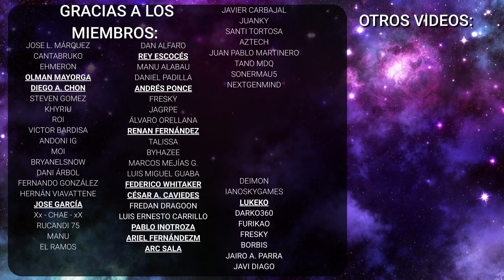IMPRESIONES KENA BRIDGE OF SPIRITS - ps5 - playsstation 5 - xbox series x - game pass